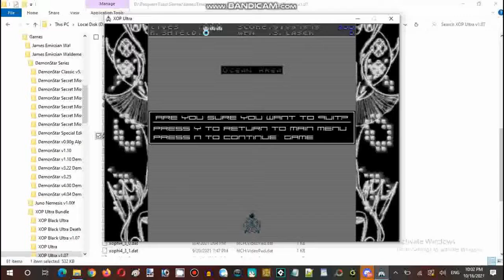Saturday Anime Night Time Streaming XOP Ultra v1.07 Set Course 2 Advanced Skill Level Part 05